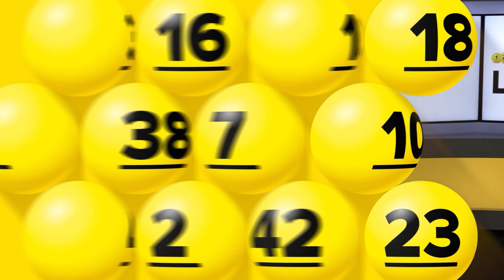Lotto trekkingsuitslag 28 juli 2018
Deze week zijn er 348.932 loten in de prijzen gevallen. Wij feliciteren alle winnaars. De Lotto Jackpot staat komende zaterdag op € 3,9 miljoen.